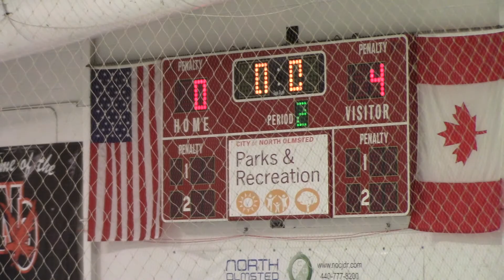20200307 Kings Vs Kent113 Period 2